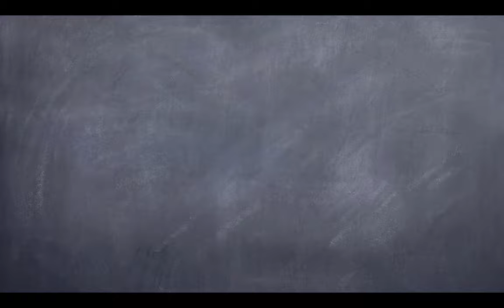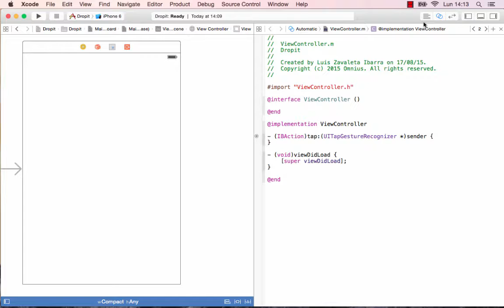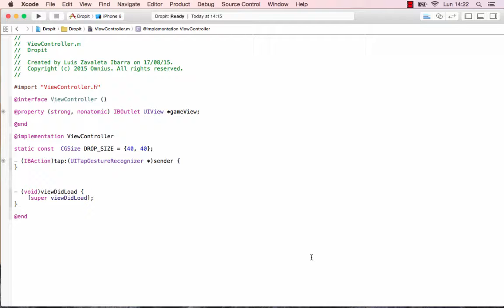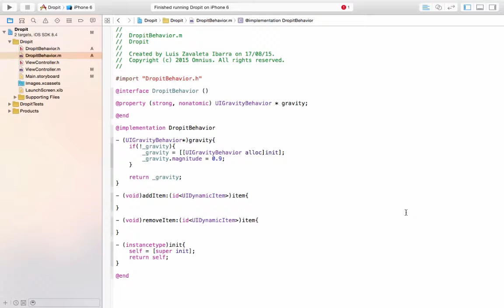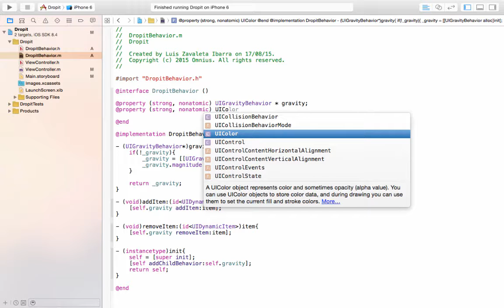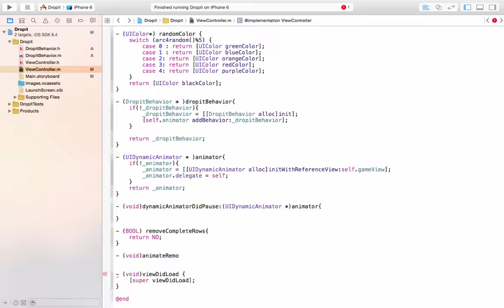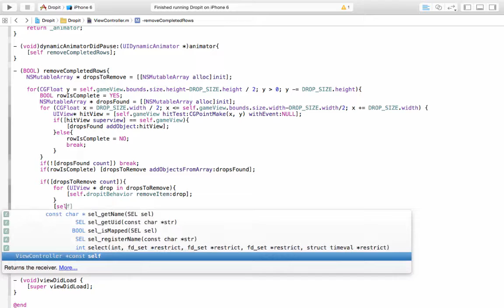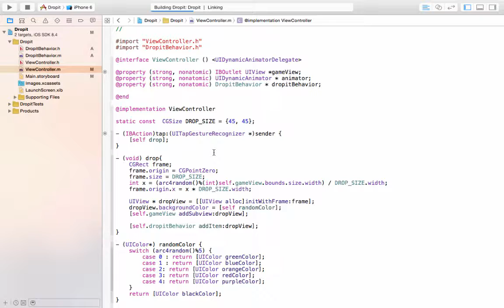8. Protocols, Blocks, and Animation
8.1. Protocolos
8.2. Bloques
8.3. Animación